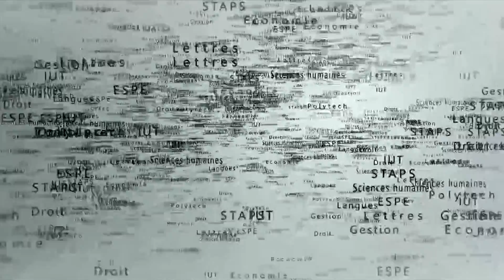Fête de la science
Rendez-vous incontournable entre les citoyens et les acteurs de la communauté scientifique, la Fête de la Science est une manifestation nationale initiée par le Ministère de l'Éducation Nationale, de l'Enseignement supérieur et de la Recherche, soutenue en région par le Conseil régional du Centre, les Conseils généraux et Villes avec le partenariat du Rectorat, des organismes de recherche et Universités de l’Académie d’Orléans-Tours.
L'université d'Orléans a accueilli sur son campus orléanais l'édition 2014 du Village des Sciences, les 4 et 5 octobre 2014.
La Fête de la Science est coordonnée en région Centre par Centre•Sciences, CCSTI de la région Centre.